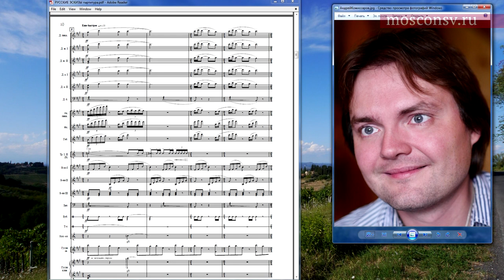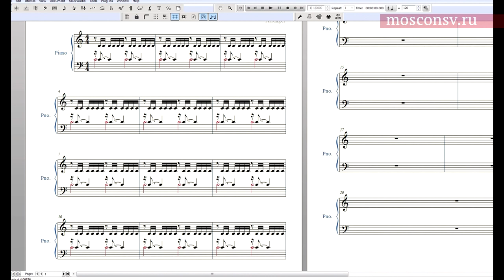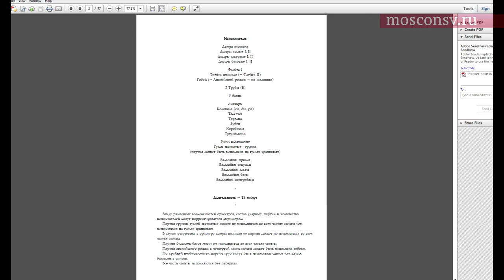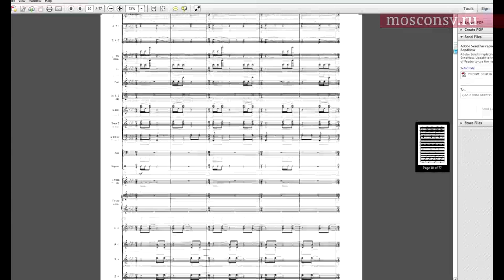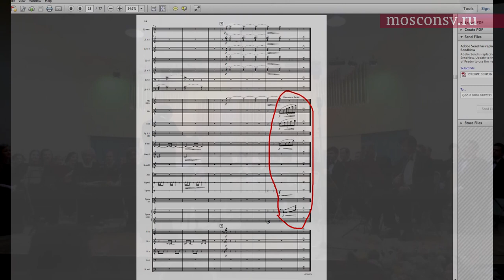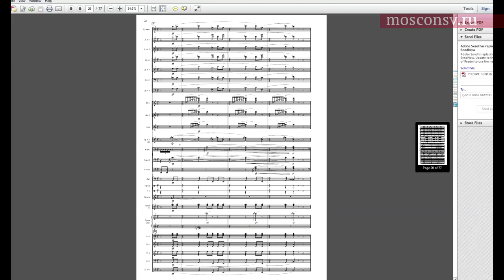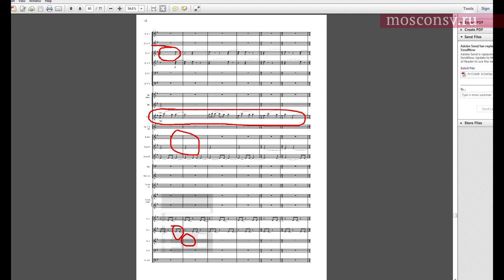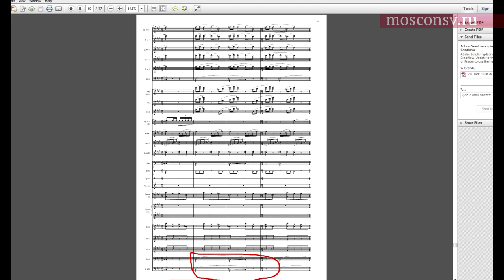Андрей Комиссаров «Сложное в простом. Приëмы современной композиции»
Онлайн мастер-классы (лекции) в рамках Десятого СТАМ-фестиваля
Андрей Комиссаров
«Сложное в простом. Приëмы современной композиции»